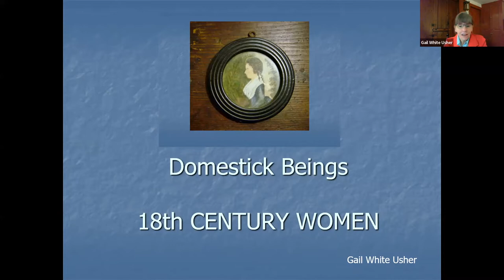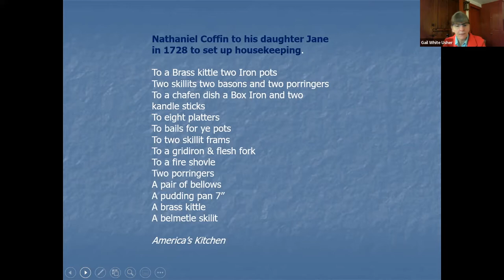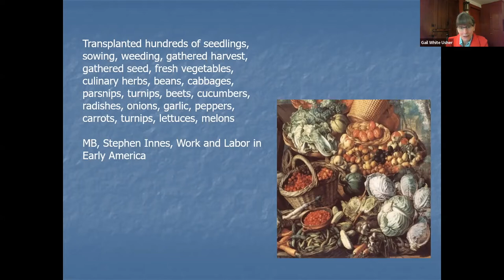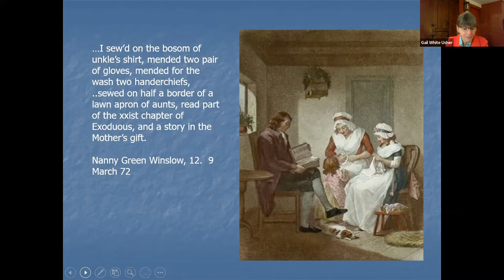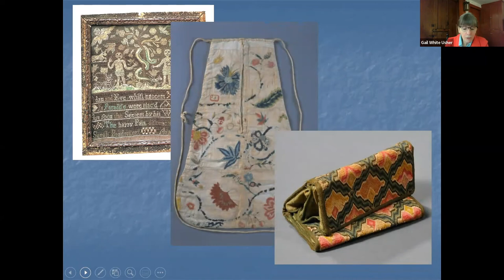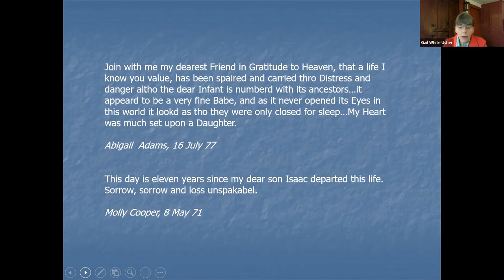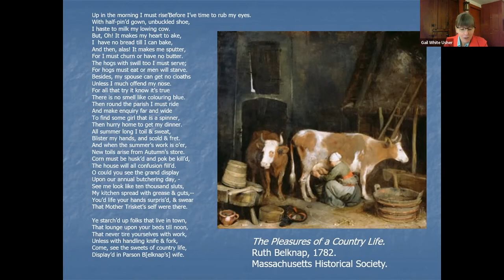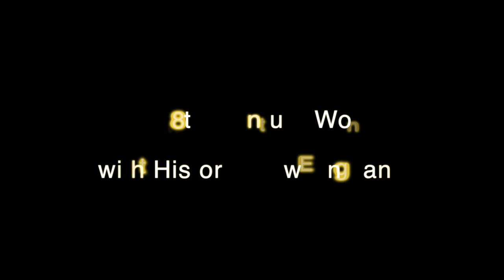TPL: The 18th Century Woman with Historic New England